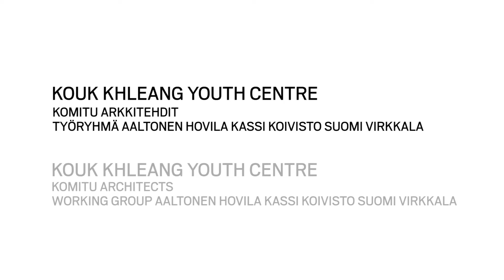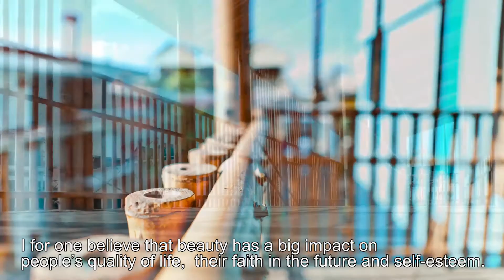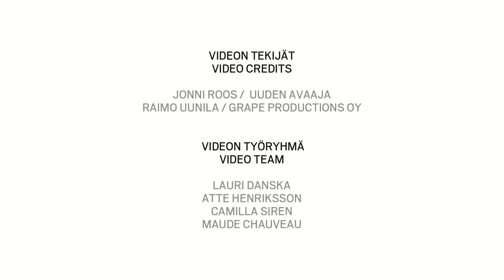MFA Friday Clip: Finnish Architecture 2016 – Kouk Khleang Youth Center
The Biennial Reviews of Finnish Architecture are arranged every two years (by MFA, SAFA and Alvar Aalto Foundation), scouting and exhibiting the very best of Finnish contemporary architecture.

Kouk Khleang (2014) is a Cambodian youth center built sustainably from bamboo and designed by Komitu Architects (working group Aaltonen Hovila Kassi Koivisto Suomi Virkkala). It is a celebration of local tradition, ecological sustainability and teamwork, having involved both the future users of the building and Cambodian students of architecture. In the video, the architects Elina Koivisto, Tuuli Kassi, Sisko Hovila, Noora Aaltonen, Inari Virkkala and Maiju Suomi descibe the ecological, social as well as aesthetic values.